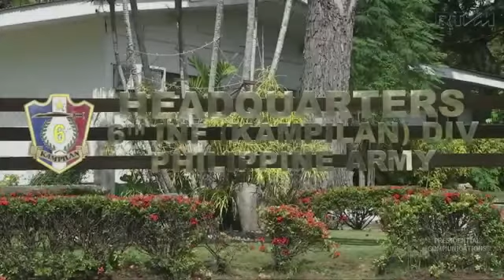President Rodrigo Duterte Situation Briefing in Maguindanao 7-22-2016